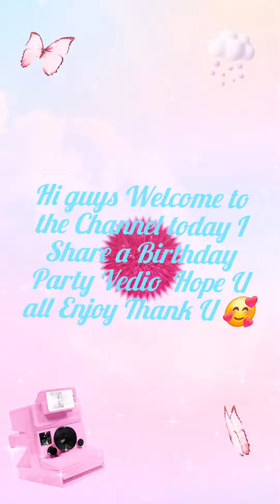Rohit's Friend Happy Birthday Celebration with Family !! Family get-together in Birthday Party 🎉 !!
Rohit's Friend Happy Birthday Celebration with Family !! Family get-together in Birthday Party 🎉 !!@OurBeautifulLifesJourney04

Birthday Party Vlog Indian
How to celebrate best friend birthday
Rohit's Friend birthday celebration
Happy birthday to you celebrate
birthday decoration
Kids birthday Party Celebration with Family full on masti
Birthday celebration masti and dance
Rohit birthday celebration
Friends birthday celebration video
Birthday celebration ideas for best friend
Happy birthday celebration video on youtube